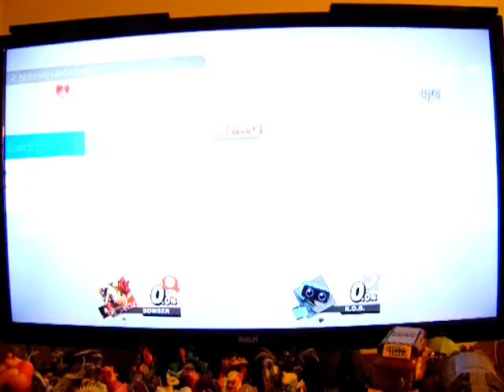Super Smash Bros. Ultimate: Let's Play: World of Light Ep. 9